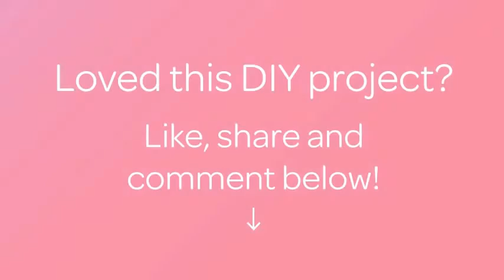How To Make A Winter Soft Body Scrub - DIY Beauty Tutorial - Guidecentral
About this DIY project:
- Title: Make a Winter Soft Body Scrub

Supplies:
- Bath Foam
- Sugar
- Container
- Olive oil
- Blue colorant
- Bubble gum fragrance oil